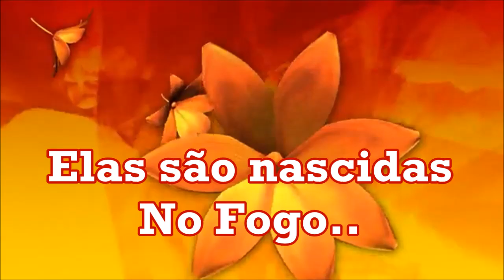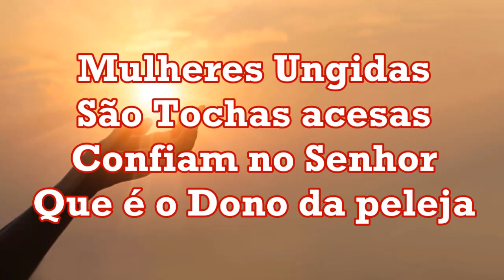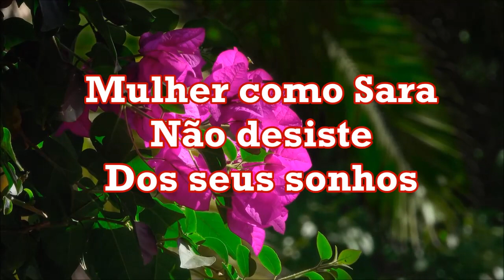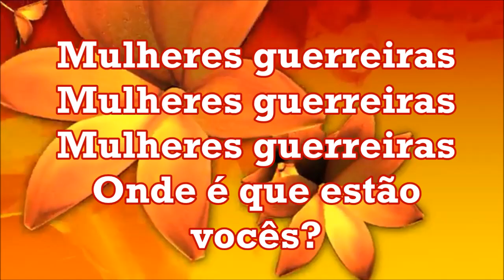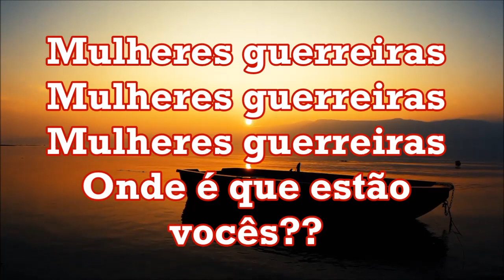Mulheres Guerreiras Play back Com Letras ( Adriana Aguiar )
Marchem sobre as Brasas Mulheres de Oração! Recebam Autoridade! Sejam cheias da Unção! Entrem no Mistério! E deixem Deus as envolver! Se Revistam da Armadura! E deixem Deus usar vocês!  Aleluia!
( Sugestão para: Dia da Mulher e Culto com as Mulheres )
( Editado por: Marilza Chaguri )  ( Louvor com: Adriana Aguiar )